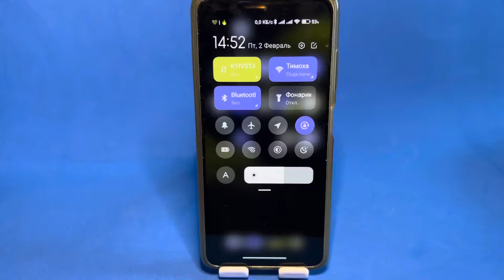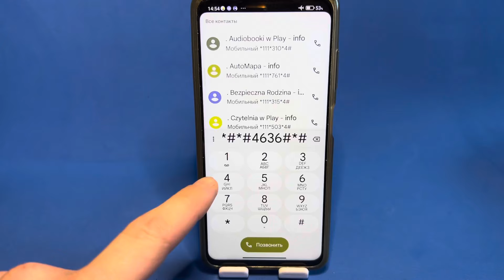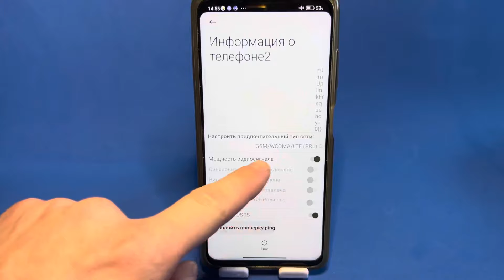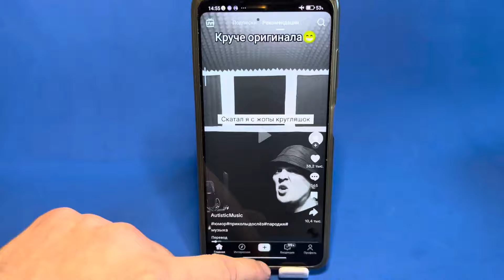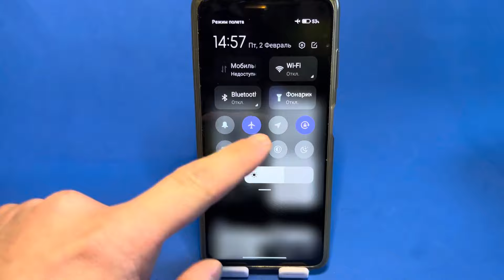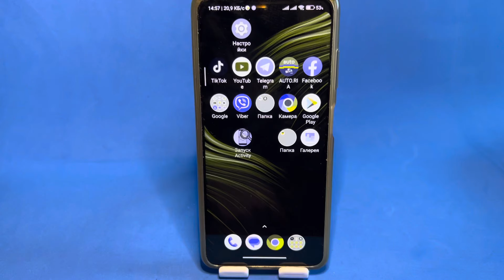НАВСЕГДА БЕСПЛАТНЫЙ ИНТЕРНЕТ НА ВАШЕМ СМАРТФОНЕ! СКОРЕЙ ВКЛЮЧИ ЭТУ НАСТРОЙКУ РАДИОСИГНАЛА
НАВСЕГДА БЕСПЛАТНЫЙ ИНТЕРНЕТ НА ТЕЛЕФОН! Как на андроид устройстве сделать бесплатный интренет,вот как можно сделать интернет бесплатным, как найти способбесплатного интернет. ХОЧУ ВАМ ПОКАЗАТЬ НЕСКОЛЬКО СПОСОБОВ, КОТОРЫЕ МНЕ ПОМОГЛИ СДЕЛАТЬ НА ТЕЛЕФОНЕ БЕСПАЛТНЫЙ ИНТЕРЕНТ И САМОЕ ГЛАВНОЕ ВСЕ РАБОТАЕТ ОЧЕНЬ ДАЖЕ ХОРОШО. ЧТОБЫ И У ВАС ПОЛУЧИЛОСЬ НА ТЕЛЕОФНЕ СДЕЛАТЬ БЕСПЛАТНЫЙ ИНТЕРНЕТ СДЕЛАЙТЕ ТАК ЖЕ. И так готовы узгнать ли вы как на смартфоне подключить бесплатный интернет в пару кликов, тогда этов идео 100% для вас.
Вот он способ за который вы не будете платить деньги а интернет на вашем телеофне будет полностью беспалтным. Я так понимаю вы так же хотите на своем телеофне беспалтный интерне? Тогда усаживайтесь по удобней а я вам более детальней покажу что да как правильно делать. Интернет будет ловить везде, плохой интернет, как интернет.
Как же улучшить свой интернет на смартфоне при этом ничего не платить. Сегодня вы узнаете самый лучший и надежный способ как улучшить интернет на телефоне.

НАВСЕГДА БЕСПЛАТНЫЙ ИНТЕРНЕТ НА ВАШЕМ СМАРТФОНЕ! СКОРЕЙ ВКЛЮЧИ ЭТУ НАСТРОЙКУ РАДИОСИГНАЛА СУПЕР СПОСОБ КАК УЛУЧШИТЬ ИНТЕРНЕТ ВАШ ИНТЕРНЕТ СТАНЕТ В РАЗЫ ЛУЧШЕ КАК УЛУЧШИТЬ ВАШ ИНТЕРНЕТ В ПАРУ КЛИКОВ Я БЫ ХОТЕЛ ЧТОБЫ МОЙ ИНТЕРНЕТ БЫЛ ЛУЧШЕ ЭТО ЛУЧШИЙ СПОСОБ УЛУЧШИТЬ ИНТЕРНЕТ ВОТ КАК СДЕЛАТЬ ИНТЕРНЕТ БЕСПЛАТНЫМ.
Хочу вам показать как я нашел лучший способ сделать так чтобы на телеофне мой интернет был бесплатным и за него я больше не плачу, дело все в этих простых настройках, их вы сможете найти на своем любом андроид телефоне и работают как я говорю везде. Чтобы у вас все получилось сделайте как я вам показал и будет вам счастье